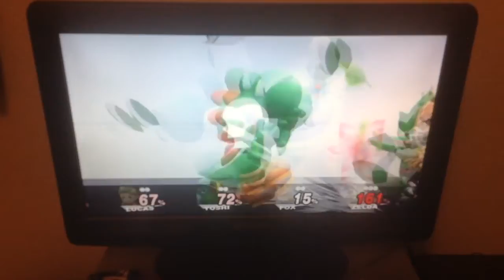SSB Brawl Battle #14: Lucas vs. Zelda vs. Fox vs. Yoshi